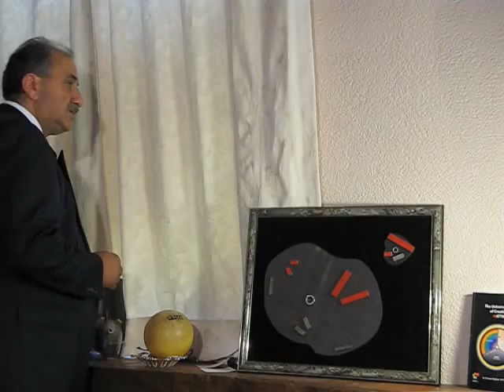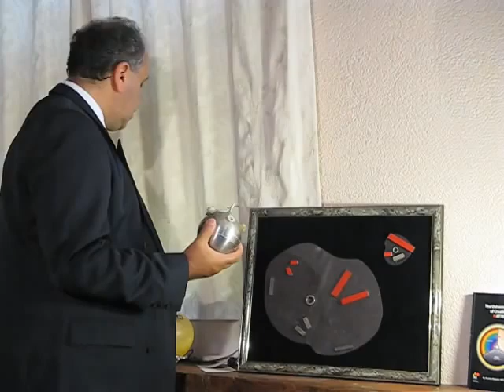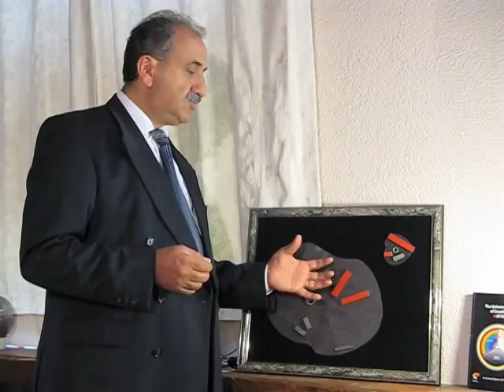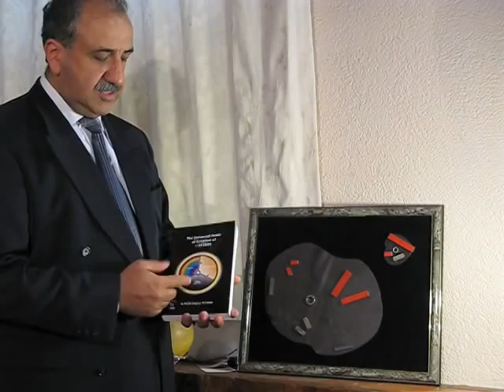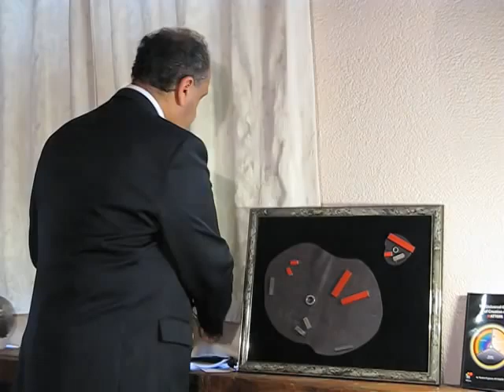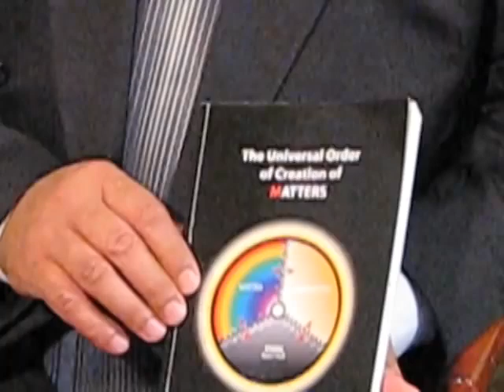Keshe 5: Flight and Creation of Light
In this fifth movie about his new book, titled, "The Universal Order of Creation of Matters", nuclear engineer Mehran Keshe explains in a simple way how light is created.

This happens when the magnetosphere of the proton creates interfaces with the magnetosphere of the electron. Then energy fragments are released. This phenomenon is also seen in special plasma reactors. This concept may explain why unidentified flying objects (UFO) have bright light around the craft.

Tiny magnetic fields are the real fundamental particles originating from a cosmic magnetic soup. Fields of similar or equal strength can entangle in a dynamic pack. Three packs of such with different strength make the three basic type of Matters (Antimatter, Dark Matter and Matter), and they can interlock to make the Initial fundamental Plasma or Neutron.

This neutron can decay into a plasma of a proton and a plasma of an electron, and both still contain parts of the Matters trinity of the original plasma. They have each an individual, and together an overall, magnetospheric condition which is ruled by Magnetic and gravitational fields strengths. This is similar to the inward Gravitational and outward Magnetic fields of Earth.

Based on these new first principles prototype reactors were build, with amazing results, like creating lift and motion without burning fuel, and achieve fusion in a simple way.

Now it becomes possible to create at any point-of-demand in an affordable way vast amounts of energies (like electricity and heat) and motion, and matters like water, food and new materials (like sp2 and sp3 nano-materials), and to develop new space technology.